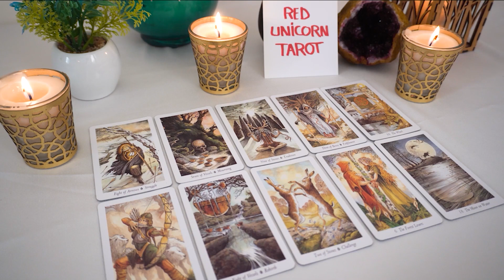TAURUS♉ 💖 Prepare To Receive THIS Wish!🌟Something You've Been Longing For Is Arriving..🔮👀